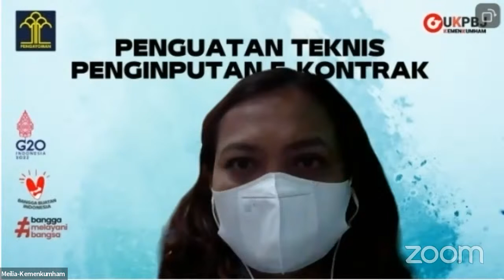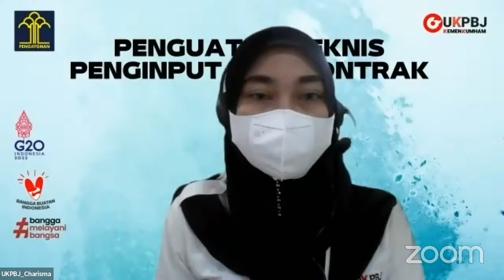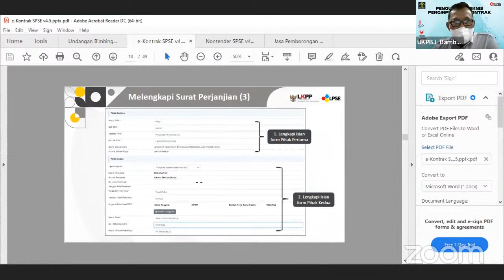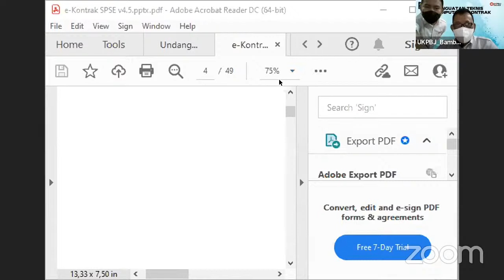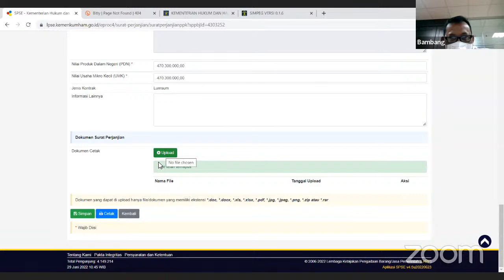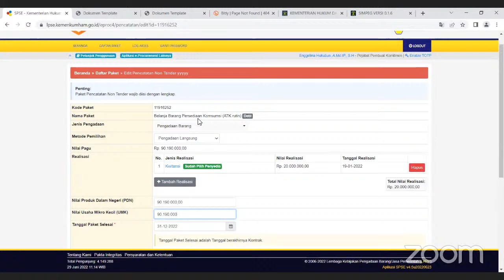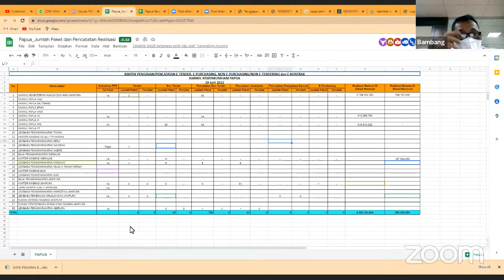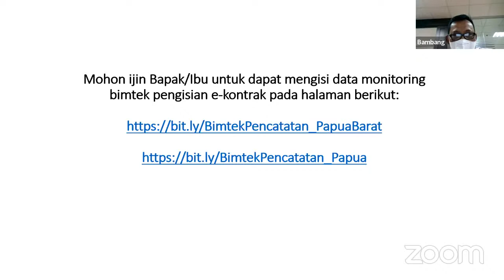BimTek Pengisian/Pencatatan E-Tendering, E-Purchasing, Non E-Purchasing/Non E-Tendering&E-Kontrak 3